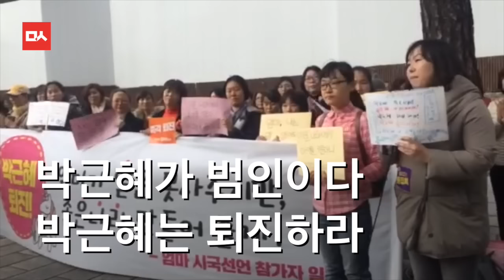애 엄마도 참을 수 없다. 시국선언에 참여한 엄마들